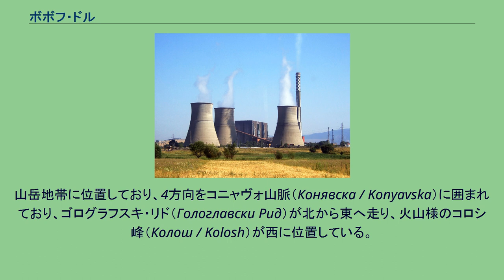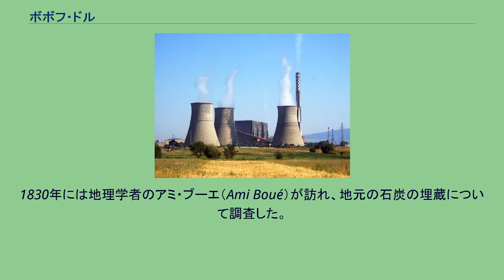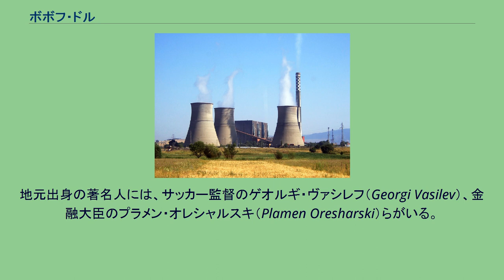ボボフ・ドル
ボボフ・ドル火力発電所 ボボフ・ドル（ブルガリア語:Бобошево / Bobov Dol）はブルガリア西部の町、およびそれを中心とした基礎自治体。
キュステンディル州に属する。
コチェリノヴォおよびリラに近接している。
地理的にバルカン半島のほぼ中心にあり、炭鉱と火力発電所の町として知られている。
町はキュステンディル州ではキュステンディル、ドゥプニツァに次いで3番目の人口規模を持っている。
山岳地帯に位置しており、4方向をコニャヴォ山脈（Конявска / Konyavska）に囲まれており、ゴログラフスキ・リド（Гологлавски Рид）が北から東へ走り、火山様のコロシ峰（Колош / Kolosh）が西に位置している。
町の南にはラズメタニツァ平原（Разметаница / Razmetanitsa）がストルマ川（Струма）まで広がっている。
町の名前は「豆の谷」を意味しており、元の町のあった渓谷（現在のフリスト・ボテフ地区）が豆の形であったことによる。
西にも町は広がり、より新しいミニョル地区は1954年以降に開発され、ほとんどは高層住宅である。
ボボフ・ドルには1575年にオスマン帝国の徴税所ができて誕生した町であるが、かつて古代にはトラキア人が居住しており、後にはブルガリア帝国や東ローマ帝国の一部となった。
1830年には地理学者のアミ・ブーエ（Ami Boué）が訪れ、地元の石炭の埋蔵について調査した。
ブルガリア解放の後ほどなくして1891年に石炭の掘削が始まった。
1967年9月30日に、ボボフ・ドルの村は町に昇格した。
ボボフ・ドル火力発電所は、町から10キロメートルのゴレモ・セロに1973年から1975年にかけて建造された。
共産党支配下では、ボボフ・ドルは大勢の労働者を受け入れ、経済成長と人口増加を経験した。
1980年代、遠くはニカラグアからも労働者が訪れた。
地元出身の著名人には、サッカー監督のゲオルギ・ヴァシレフ（Georgi Vasilev）、金融大臣のプラメン・オレシャルスキ（Plamen Oresharski）らがいる。
地元のサッカー・クラブ、PFCミニョル・ボボフ・ドル（PFC Minyor Bobov dol）はブルガリア2部リーグに属している。
ボボフ・ドル基礎自治体（Община Бобов дол）には、その中心であるボボフ・ドルをはじめ、以下の町村（集落）が存在している。